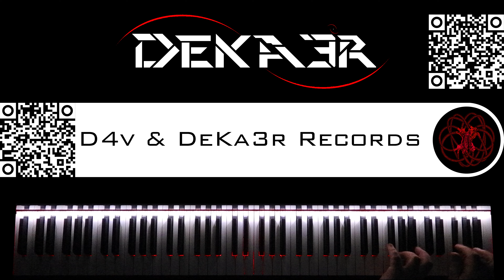🔴 IRL - ESTUDIOS PROFUNDOS DE PIANO - FA SOSTENIDO MENOR ARMÓNICO - ESCALAS en SEXTAS - 743